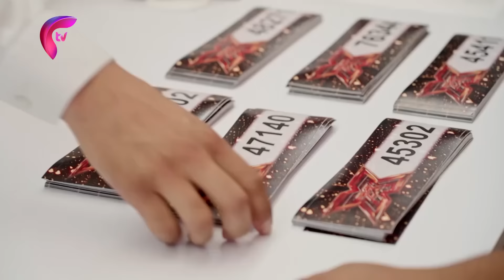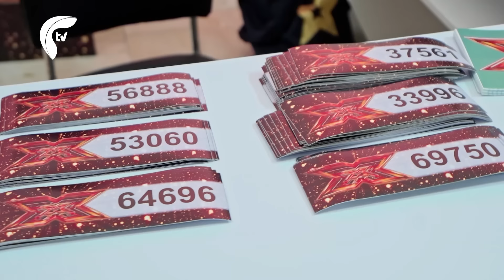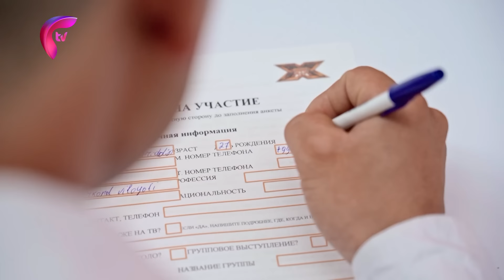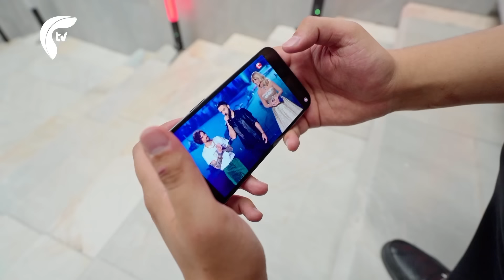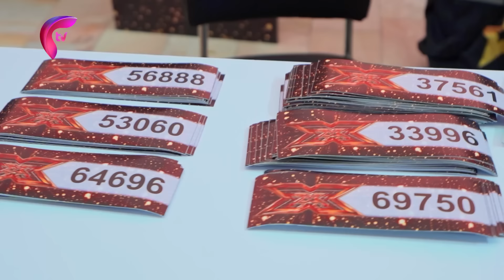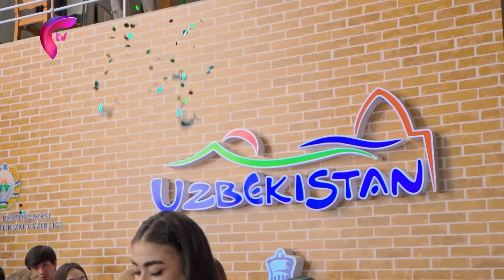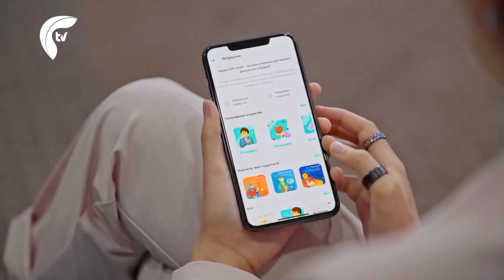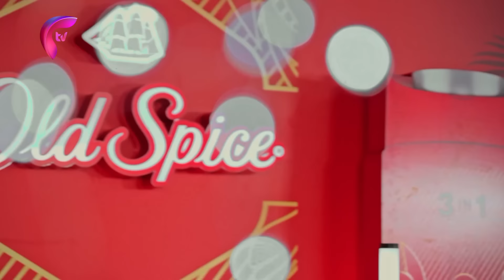X-Faktor 1-soni | Samarqand viloyati kuylaydi!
«FTV» («UzReport» AAga tegishli) xalqaro formatdagi «The Х-factor» loyihasini namoyish etish uchun Britaniyaning Fremantle Media kompaniyasidan rasmiy huquqlarni sotib olgan birinchi telekanaldir!
«The X-faktor» – dunyoga eng mashhur iste’dodlar vokal shousi bo’lib, ushbu formatni dunyoning ellikdan ortiq mamlakatlarida o’tkaziladi. O‘zbekiston ushbu loyihani amalga oshirgan ellik sakkizinchi davlatga aylandi. Mazkur shou dunyo arenasida allaqachon o’z o’rnini egallab ulgurgan va yorqin iste’dodlarni kashf etish hamda yangi yulduzlarni ommaga olib chiqish orqali o’zini mustahkam namoyon eta olgan loyihadir.

00:00 - X-Faktor shousi haqida
05:30 - 1 - Mushtariy Hamidova
13:27 - 2 - Amir Sattarov
23:05 - 3 - Sitora Muhammadiyeva
31:53 - 4 - Qamariddin Ismoilov
39:32 - 5 - Jemma Fagradyan
47:58 - 6 - Akobir Inoyatov
57:38 - 7 - Regina Nazarova
1:08:01 - 8 - Qurbonov Behruz
1:16:09 - 9 - Yulduz Musa
1:25:00 - 10 - Mirjalol Ahmedov
1:32:07 - 11 - Doniyor Rozimurodov
1:43:29 - 12 - Kirill Shklyarov
1:51:55 - 13 - Samarbek To'xtayev